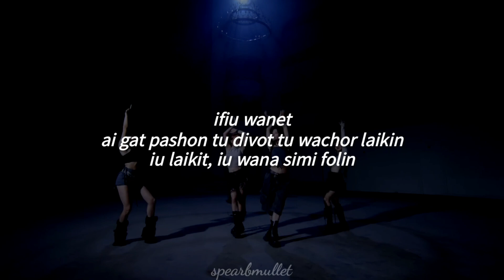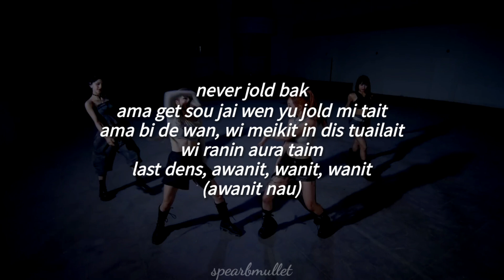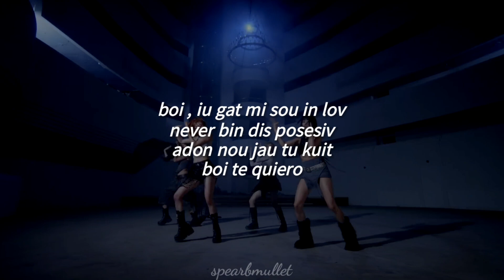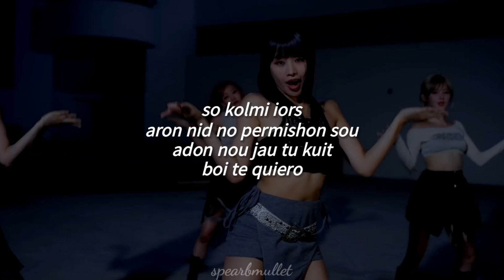Te Quiero - KISS OF LIFE (Fácil Pronunciación/Letra Fácil)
[BELLE]

ai ges de taim askom
wi jav tu gou

[NATTY]

lets gou som wer
in won sekend, ai ken teikiuru wer yu wonit
anou dachu laikit

[HANEUL]

ifiu wanet
ai gat pashon tu divot tu wachor laikin

[JULIE]

iu laikit, iu wana simi folin

[NATTY]

ior kilin mi sofli
adon wana lus yu
mai lov as olweis bin tru

[BELLE]

ai won dinai dat mai fir ov de nait wen yu liv mi
anou dachu filit tu

[HANEUL]

uh, wonchu gimi ior lait

[JULIE]

(gimi dat, gimi dat, gimi dat eh)

[HANEUL]

al giviu ol dachu laik,
boi

[BELLE]

iu gat mi sou in lov
never bin dis posesiv
adon nou jau tu kuit
boi te quiero

[NATTY]

so kolmi iors (kom boi)
aron nid no permishon sou
boi te quiero

[JULIE]

giv mi wan mor dei en nait
aron wana stapit
beibi wonchu stei de nait
never jold bak
ama get sou jai wen yu jold mi tait
ama bi de wan, wi meikit in dis tuailait
wi ranin aura taim
last dens, awanit, wanit, wanit

[BELLE]

(awanit nau)

[NATTY]

[BELLE]

[HANEUL]

[JULIE]

[HANEUL]

boi

[NATTY]

boi te quiero

[BELLE]

boi te quiero

[NATTY]

iu wanet
kom gerit
am so in lov
ol dei
ol nait
te quiero

[JULIE]

kom boi meikit jat
kom dropit lou gimi ol yu gat gat gat
anid sombari
anid sombari laikiu

[BELLE]

boi te quiero

[NATTY & JULIE]

boi te quiero

[HANEUL]

sou in lov
boi te quiero

[NATTY]

so kolmi iors
boi te quiero

[JULIE]

gou bi mai beibi (yeah, anou yu wanit)
gou bi mai beibi na na na (komon telmi)
gou bi mai beibi
lemi nou